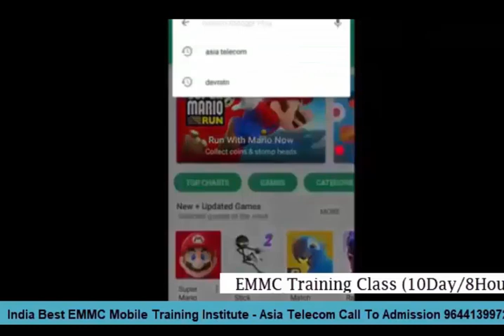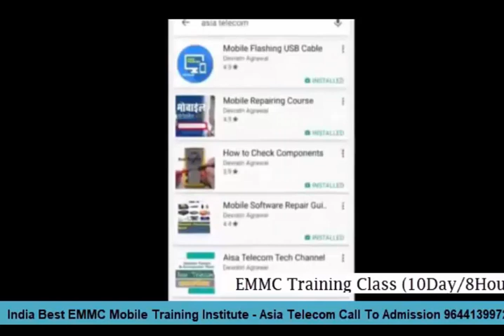एशिया टेलिकॉम क्यों इंडिया No1 हैं देखे जरुर ?? Student_Review After Complete course 😱👍💯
Mobile_H/S_Training_Student_Review

28 April 2019 - Hardware & Software ( One Month ) 24500/-

13  April 2019 - Software ( 13 day only Full Software ) 15000/-

5 April  - EMMC Training :FUll IC LEVEL Training (10day-8Hour daily) 20000/-